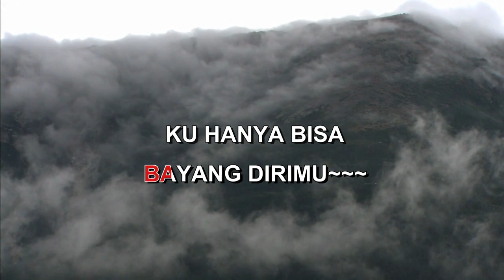MENGENANGMU ROSA Indonesian Malay Karaoke